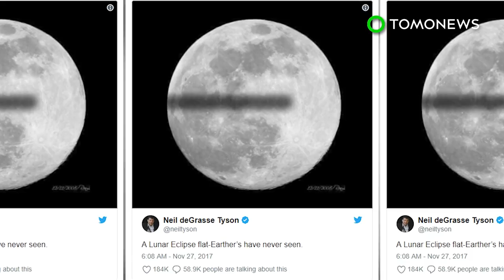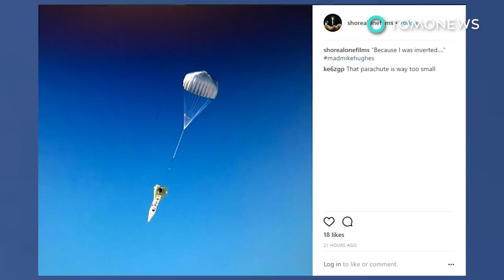Flat Earthers now think Earth is doughnut shaped - TomoNews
DOUGHNUT EARTH — If you've always been one of those Flat Earthers who didn't quite buy into the pizza-shaped theory of the planet, here's an idea you can sink your sweet tooth into — the earth is actually one big old Dunkin Donut.